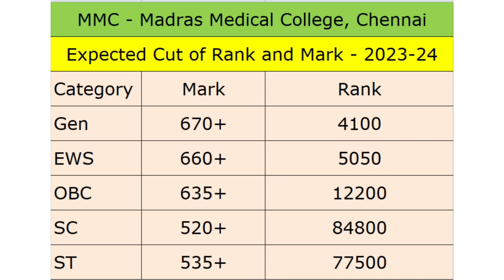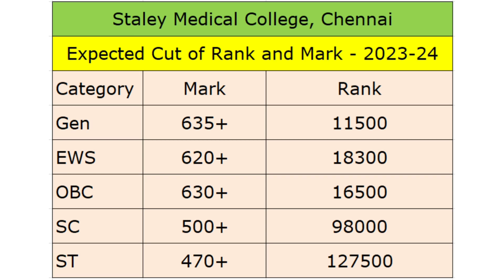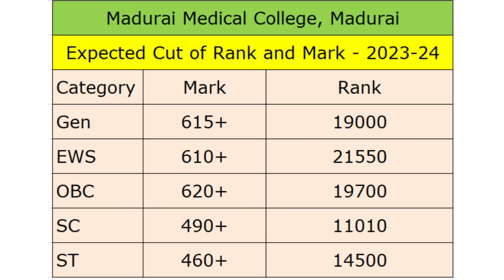MOST EXPECTED CUTOFF 2023 | TOP 3 GOVT. MEDICAL COLLEGE CUTOFF SCORE & RANK FOR 2023 | MUST WATCH